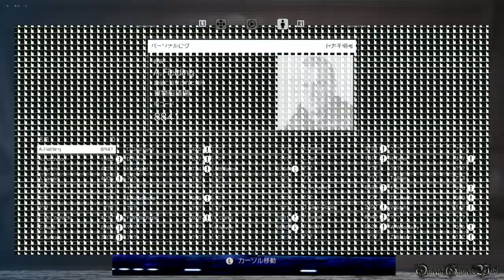【PS4】ALIEN ISOLATION - #12 MISSION 10 ・罠 後編/The Trap③（NIGHTMARE MODE NO DEATH COLLECTIBLES）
収集品多く、エイリアンも頻繁に出てくる、その上に長いので、なかなか難しいミッションです。火炎放射器あってもばんばん使うと燃料すぐなくなりますので、油断できない。とても長いため、動画を３つに分けました。

Part 12:
MISSION 10 - 罠 後編/The Trap③

31) Archive Log 93: Clarke is Dead 0:21
32) ID Tag: P. Ryniak 0:47
33) Archive Log 92: Samples 1:21

収集品：
保存されたログ： 1~40, 42~65, 67~71, 73~94, 130
IDカード収集状況：28/50
航海記録収集状況：2/10

- ゲームタイトル： ALIEN ISOLATION（エイリアン アイソレーション）
- 発売日： 2015年6月11日 （日本）
- ジャンル ： SFサバイバルホラー
- 価格： 7,990円 （税別）
- ESRB : Cero Z
- 開発元： The Creative Assembly Ltd